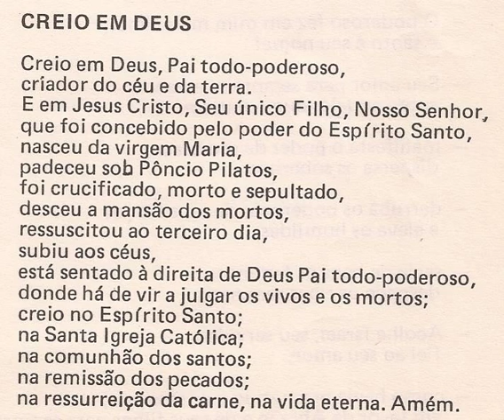Creio em Deus Pai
Oração: Creio em Deus Pai

Sempre a de agradecermos as graças alcançadas.